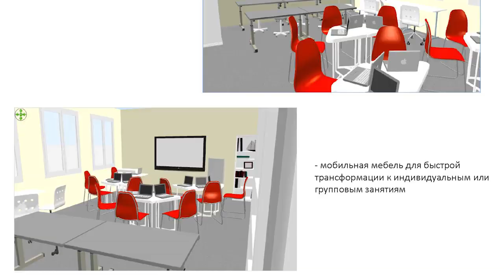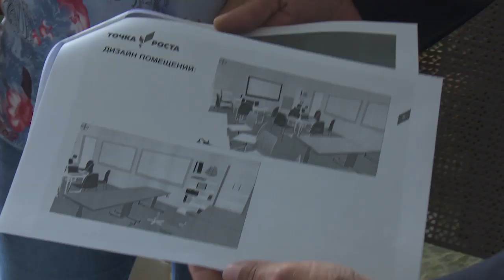Школьники из Новинок смогут попасть в виртуальную реальность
Источник: ТВ "Аист"